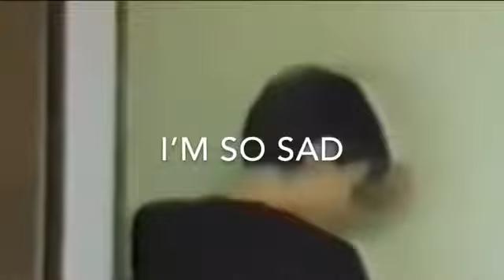YTP mindless Tom finds a nice knife (part 1)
Yeah I know It is not that good video, but I used i movie to edit it so I guess that can be forgiven. Anyways hope you like this different vid to my channel!

Video used, MINDLESS (1987) Cottenham Village College film